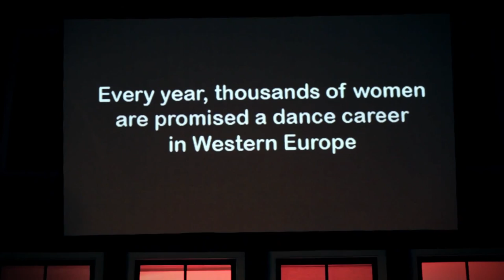Άγρια κορίτσια στα μπουρδέλα του Άμστερνταμ!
Νομίζεις ότι θα χορέψεις; Μερικές φορές τα πράγματα δε φαίνονται όπως πραγματικά έχουν. Άνδρες, Γυναίκες και Παιδιά γίνονται εμπόρευμα - εξαπατώνται, εξαναγκάζονται και γίνονται αντικείμενα εκμετάλλευσης στη βιομηχανία του σεξ.
Η καμπάνια ευαισθητοποίησης ξεκίνησε από τον Duval Guillaume Modem με παραγωγή της  monodot για στήριξη της οργάνωσης STOP THE TRAFFIK.
Επισκεφτείτε το για την συμμετοχή σας.

Μουσική - Credits: a-shja by Raveyards vs. DJ Uinkxxx